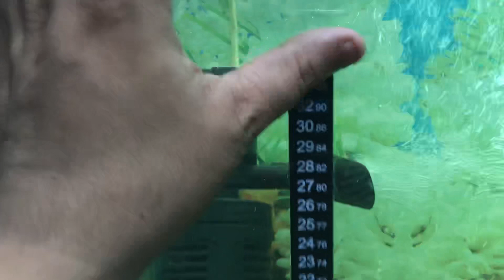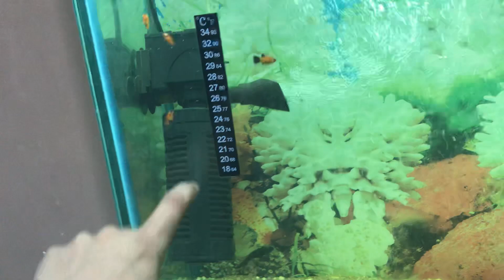Why Fish die after water change.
Fish pani change karne k bad kyon mar jati hai
Why Fish dying after water change